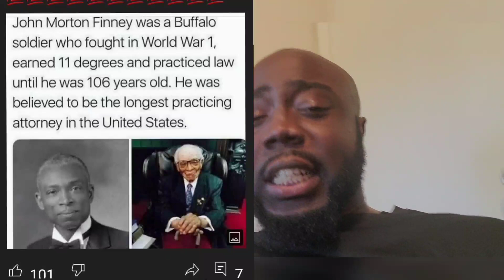Rikers Island- Calling Out Racist Cowards In My Comment Section Y'all Soft ‼️ Why U Mad??